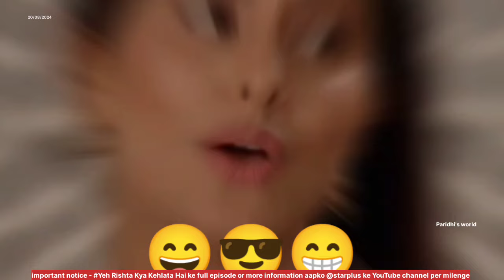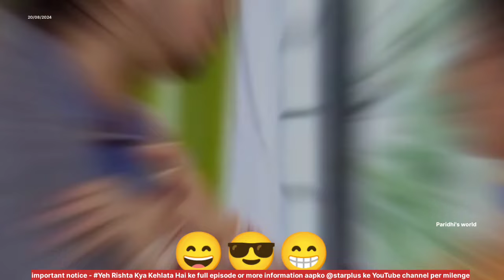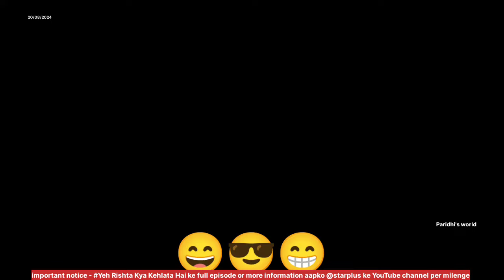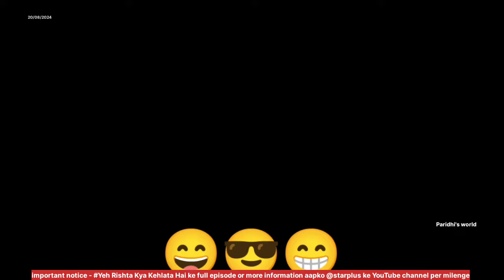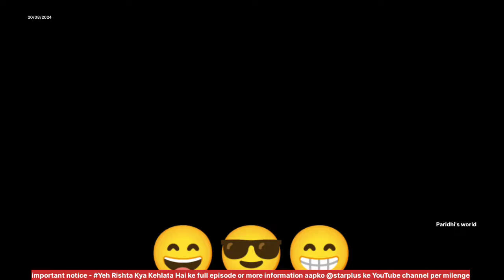voice over video | yeh rishtaa kya kehlaata hai | S1 | Paridhi's world | Ep 1507! review!